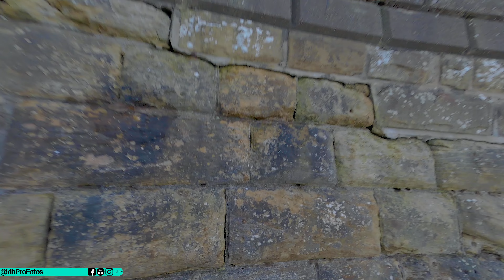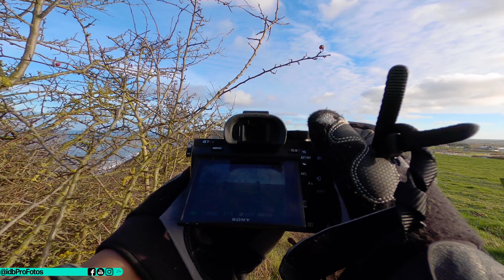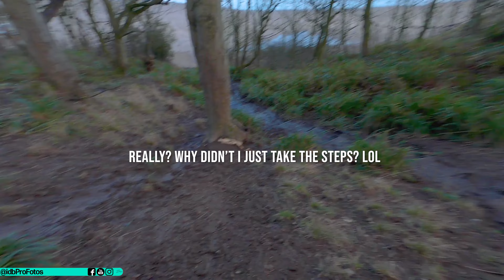Watch this before you come walking from Scarborough to Cayton bay along the Cleveland Way!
Togging around with idbProFotos

Main Camera: SONY A7R2
Vlogging camera: SONY 63000
POV Camera: GO PRO Hero 8 Black
Lens
Gimbal for POV: Hohem iSteady Pro 3 3 A-Axis Handheld
Lighting
Godox AD600
Godox AD200
Godox V860ii x 2
Weeylite RB08P Full Color RGB Video light

Editing Suite
Adobe Premier Pro
Adobe Lightroom
Adobe Photoshop